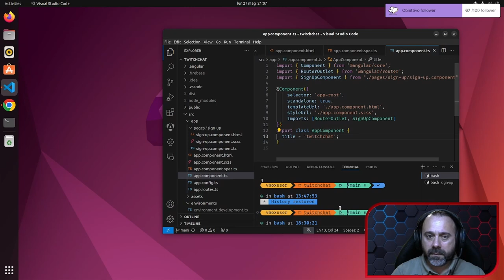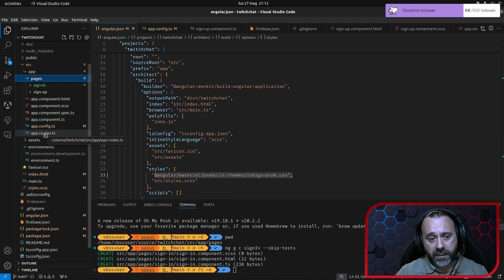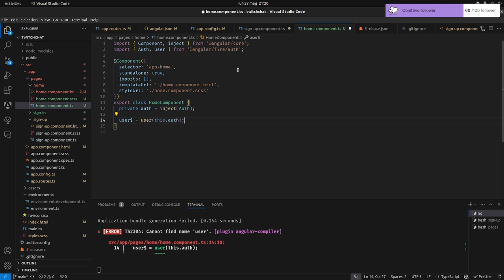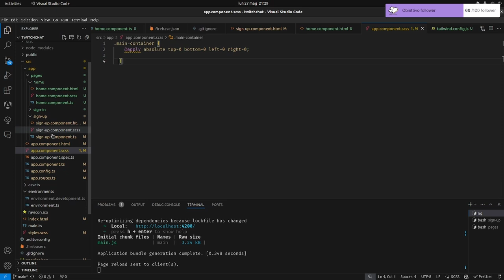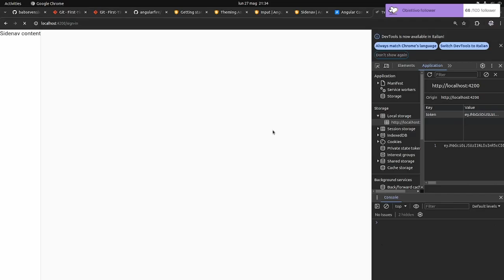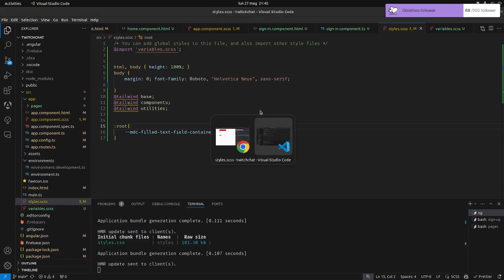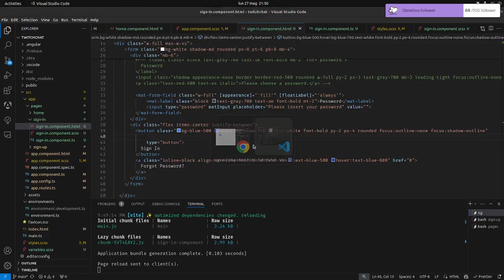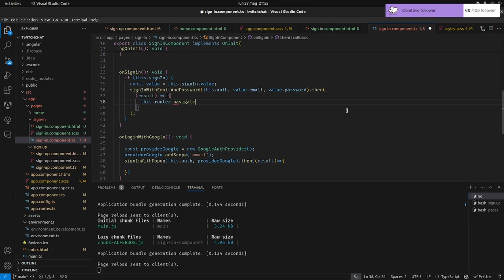Angular 17 e Firebase - Parte 3: Angular Material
Benvenuti al terzo episodio della nostra serie su Angular 17 e Firebase! In questa puntata, esploreremo l'integrazione di Angular Material nella tua applicazione Angular 17. Angular Material è una potente libreria di componenti UI che ti permette di creare interfacce utente moderne, eleganti e altamente funzionali con facilità. Vedremo come installare e configurare Material nel tuo progetto Angular 17, e come utilizzare alcuni dei componenti più comuni per migliorare l'esperienza utente. Se vuoi dare alla tua applicazione un look professionale e moderno, questo tutorial su Angular Material è quello che fa per te. Preparati a scoprire tutto ciò che c'è da sapere su Angular Material in combinazione con Firebase!

0:00 Introduzione
0:48 Aggiunta pacchetti Material
3:09 Creazione di nuove pagine
3:48 Definizione dei routes
7:27 Spostamento delle logica pagina Home
8:48 Side Nav
11:02 Installazione Tailwind css
12:27 Stilizzazione Sign-in con Tailwind css
13:27 Utilizzo componenti Material
18:17 Customizzazione compoente mat-field
23:20 Spostamento logiche Sign-in
26:40 Stile globale bottoni in Tailwind
28:15 Redirect dopo login